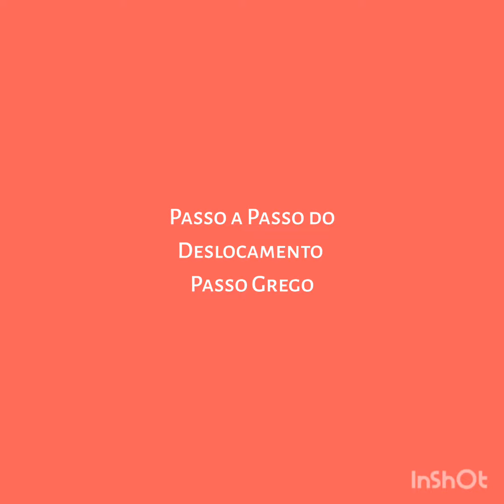Como Fazer o Deslocamento Passo Grego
Passo a Passo do Deslocamento Passo Grego.

Aqui ensino a Dança do Ventre Descomplicada!